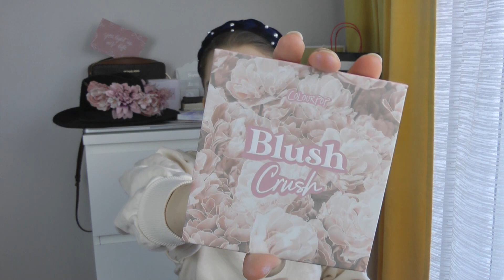ZAKOCHAŁAM SIĘ W TYCH PALETKACH!| Zamówienie z Colourpop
Moje kolejenie zamówienie z Colourpop, a w nim chyba najlepsze paletki, w których po prostu się zakochałam.
_______________Rozwiń___________________

Vinted (sprzedaję ubrania i kosmetyki): madylena

Przeczytałeś do końca opis? Napisz w komentarzu czekolada, a przypnę ci serduszko ☺️